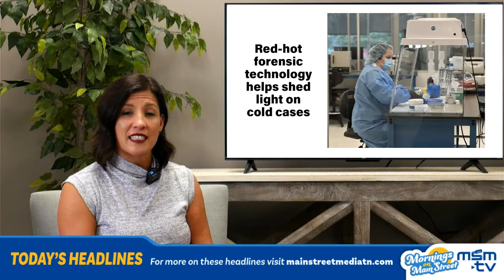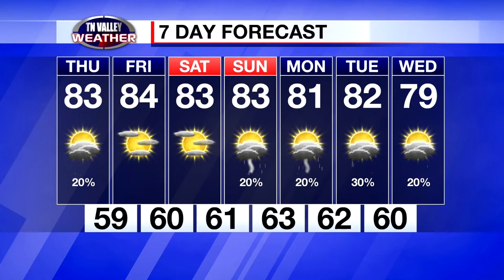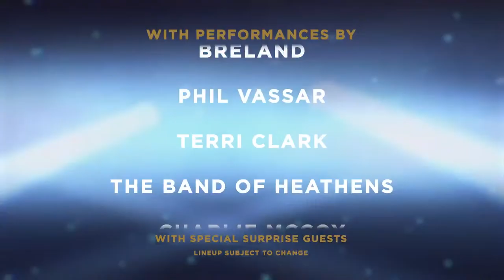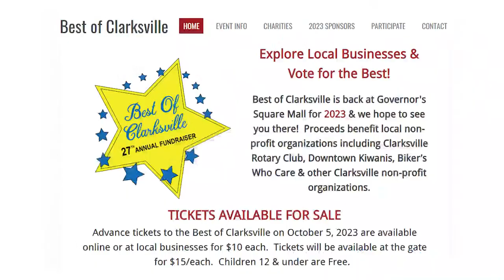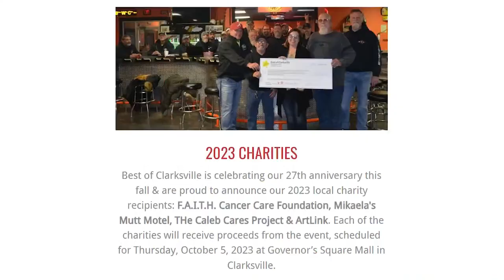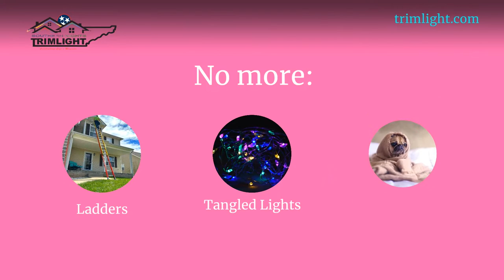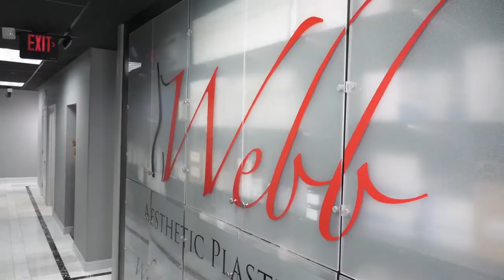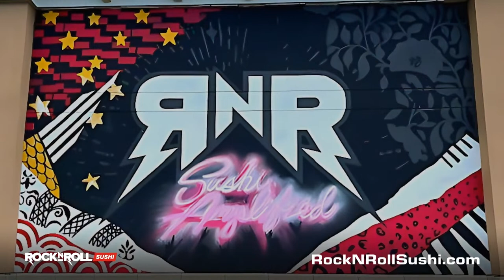Mornings on Main Street - Sept. 21, 2023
MORNINGS ON MAIN STREET - Sept. 21, 2023, with host Stefanie Miller.
Devon's Table with Sylvia Ganier and Devon O'Day.
We meet with Melanie Thompson to let her tell us about the 27th Annual Best of Clarksville.
Scott Stewart continues an interview with State Representative Clay Doggett.